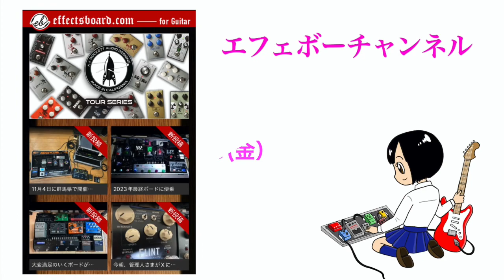第2277回 米国のアレクサンダー・ペダルズに注目を！イラストが可愛い♪サウンドも面白い！【命・メラボーのエフェボーチャンネル🔥】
先日の「今朝の物欲」でも紹介しましたが、アメリカ・ノースカロライナ州のハンドメイドペダルブランド「Alexander Pedals」アレクサンダー・ペダルズのMarshmallow (マシュマロ) のイラストがとっても可愛い！サウンドは、ピッチシフター・モジュレーターなので、YouTubeを見ると、一日中遊べそうな不思議系・変態チックなサウンドが楽し過ぎます！是非下記の動画でチェックして下さいネ♪